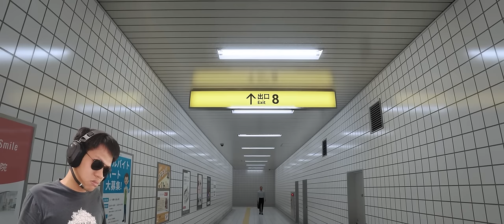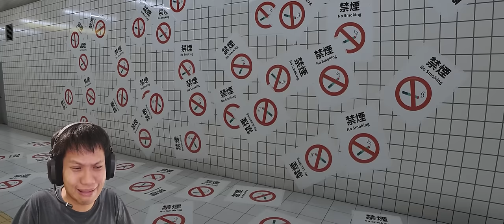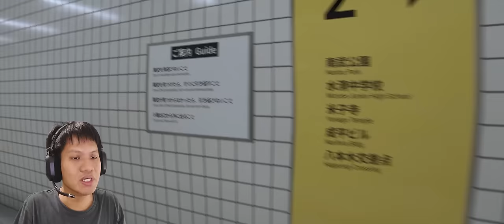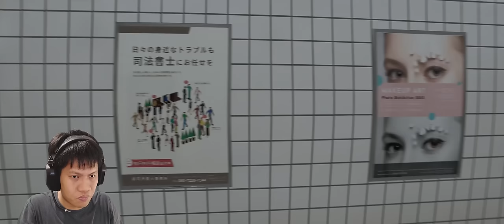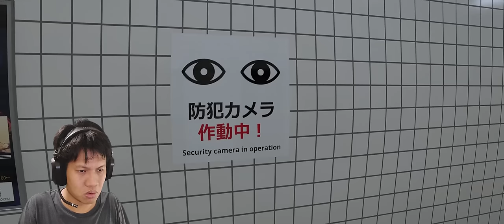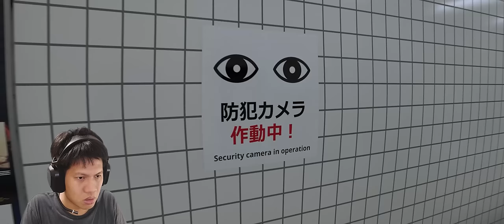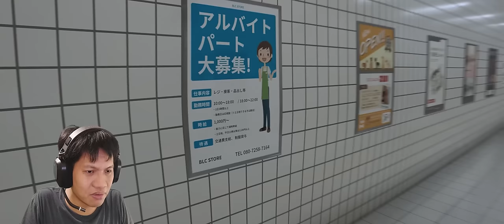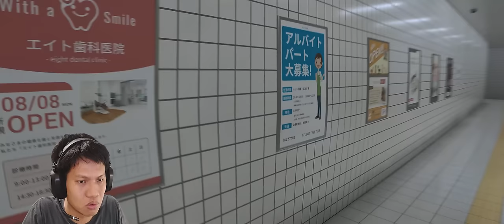GAME STASIUN BACKROOMS JEPANG YG DAPAT MEMBUAT MANUSIA MENJADI SINTING GILA MIRING!!! Exit 8 [INDO]